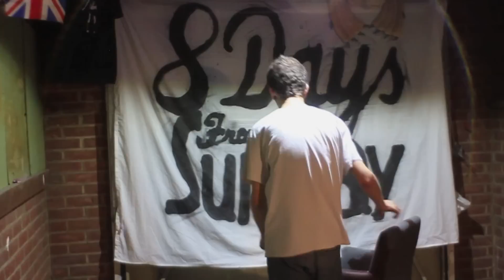New Melodic Hardcore Bands/Releases 2015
Twitter Please click show more ▼▼▼

Rising Phoenix Promotions is a not-for-profit, free music promotion service. RPP features bands from many different genres with an emphasis on a 'melodic' style including: Melodic Metalcore, Melodic Hardcore and Melodic Death Metal etc.

If your band would like to be featured in a compilation or have a full song uploaded to the RPP channel, get in touch via Email  or Facebook message. All videos are completely free and on a not-for-profit basis.

The new compilation featuring some of the best bands and releases from 2015 in the Melodic Hardcore genre!

Track List -

1. Illicit - Rainfall

2. Athena's Word - Deserved Freedom

3. Lungless - Eden

4. Oaths - Lover, Another

5. Jane Eyre - Floating

6. Armed With Books - We Stood

7. Eight Days From Sunday - No Idols

8. Lands End - Loss

Follow RPP On Spotify:

- If you enjoyed the songs in this compilation, there's plenty more in our Melodic Hardcore Spotify playlists!
- We update them regularly with new music, so follow us to make sure you don't miss out!